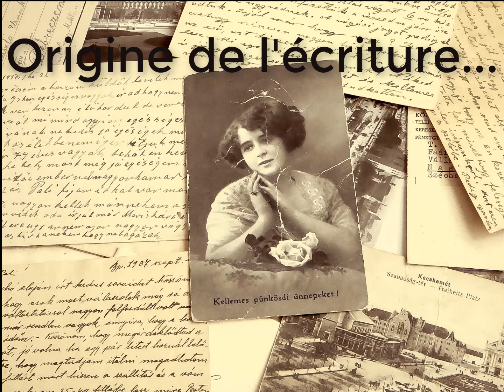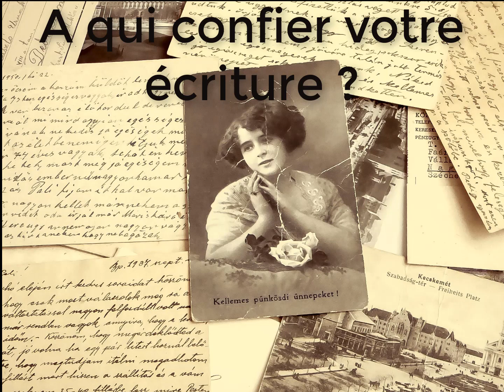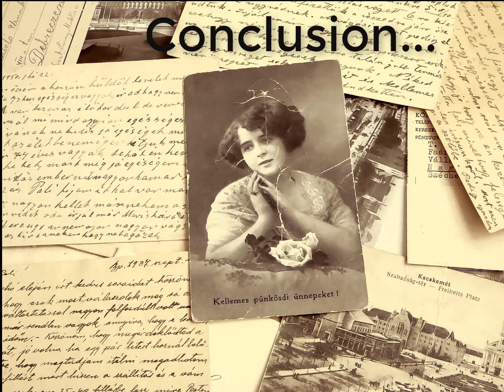L'écriture : à quoi sert-elle ? Quand, comment, quoi, à qui, où ? Conclusion : affaire à suivre.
Origine de l'écriture, à quoi ça sert d'écrire, quand écrire, comment coucher vos mots, quoi écrire, à qui confier son écriture, où déposer vos écrits, conclusion.
Hélène Hug - Dimension-Phoenix : Renaissez de vos cendres et développez votre puissance intérieure. Chaîne de la Résilience Heureuse.
Passionnée d'écriture, Hélène Hug est aussi conteuse.